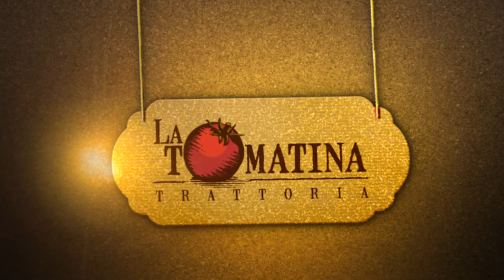La Tomatina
Video para el restaurant LA TOMATINA en Morelia, Michoacán.